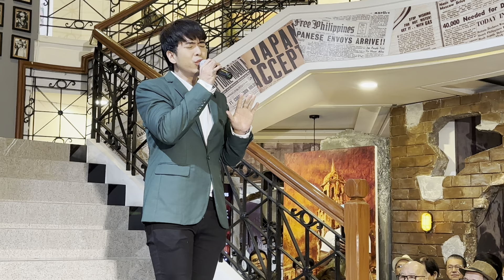Dakilang Lahi sung by: Jimmy Chung